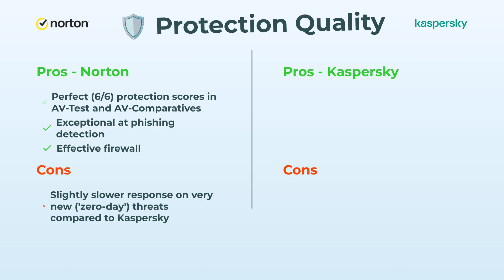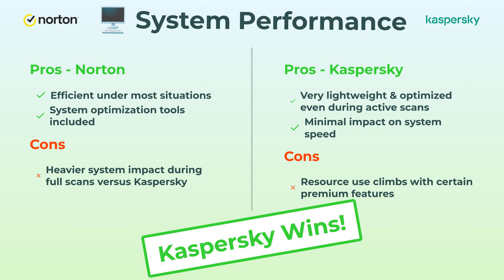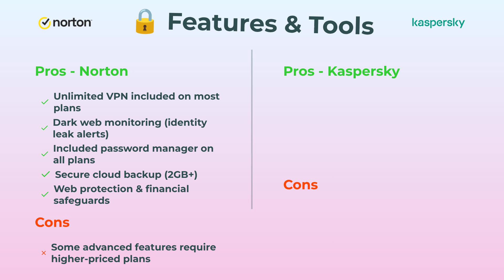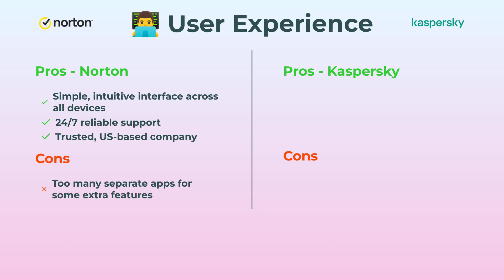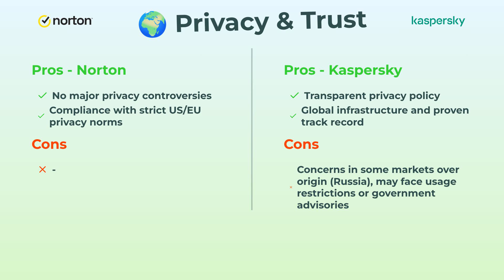Norton vs Kaspersky | Antivirus Comparison 2025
Looking for the best antivirus in 2025? In this in-depth tutorial, we compare Norton and Kaspersky across key features to help you decide which security software is right for you.

⏱️ Timestamps:
0:00 Introduction
0:55 Interface & Ease of Use
2:50 Malware Protection & Detection Rates
5:20 Performance Impact
7:15 Additional Features (VPN, Password Manager, Parental Controls)
9:40 Pricing & Plans
11:30 Cross-Platform Support (Windows, Mac, Android, iOS)
13:10 Final Verdict

We cover real-world usability, detection scores, privacy policies, and customer support so you can confidently make an informed choice. Both platforms are tested on the latest 2025 versions and compatible with Windows, Mac, Android, and iOS devices.

Have questions or your own experiences with Norton or Kaspersky? Drop them in the comments!